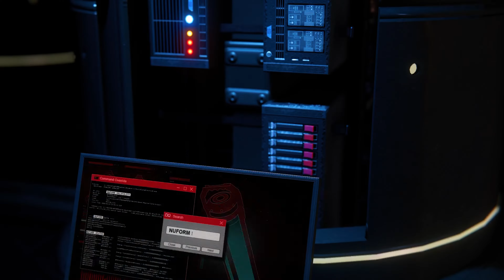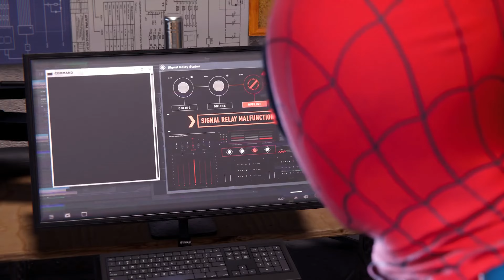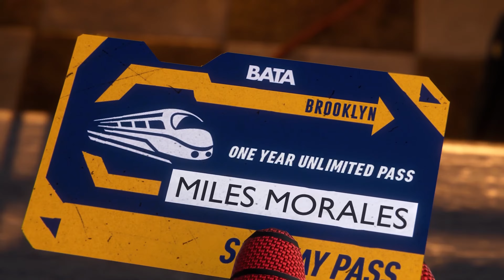Marvel's Spider-Man: Miles Morales || Gameplay Part 2 ( NO COMMENTARY )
Traverse the snowy streets of his new, vibrant and bustling neighbourhood as Miles searches for a sense of belonging. When the lines blur between his personal and crime-fighting lives, he discovers who he can trust, and what it feels like to truly be home.